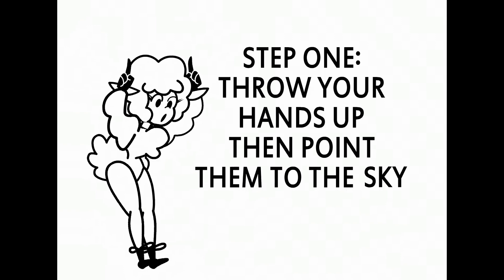Just ripping it on the piano to Beep Beep I'm a Sheep Minus8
Animation by Minus8 @bnbnghghbnbnghgh.

Had to be done so bad.

This video may be removed upon request of the original artists.